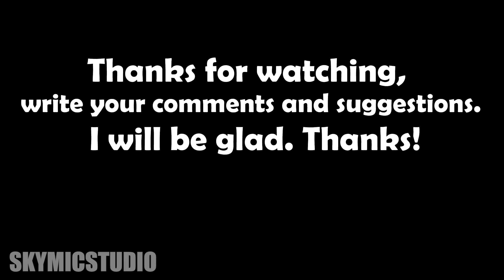Giant Spinning Grinder car vs Vehicles - Teardown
In the teardown game, I spawned a car with a rotating roller grinder and tried to destroy cars and various buildings.
It will be an epic spectacle.
The video was made in 6 hours of work with editing.